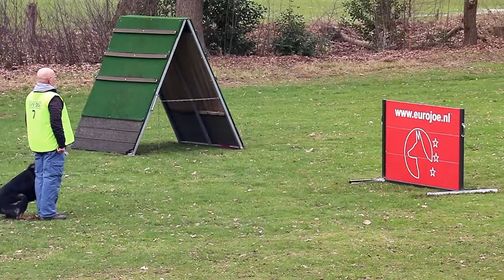1e Pre Frans Schmidt Fado Casa Colombaia Apel 77 P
1e Pre wedstrijd bij kringgroep Salland Frans Schmidt Fado Casa Colombaia Apel 77 P